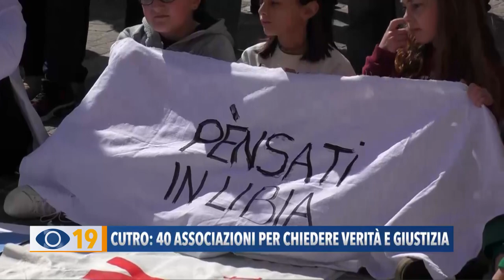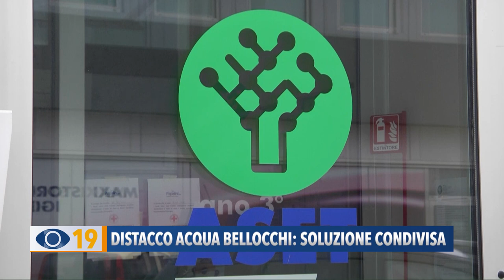Occhio alla notizia 13 marzo 2023